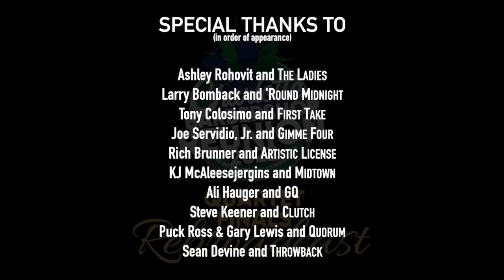The Barbershop Harmony Society presents... the 2022 Quartet Finals Rebroadcast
All songs performed live at the Spectrum Center in Charlotte, North Carolina during the Barbershop Harmony Society's 2022 International Convention.

Produced by Jeremy K. Gover, BHS Video Production Manager
On-Site Director: Chad Guyton
On-Site Crew: TNDV
Graphics: Eddie Holt
Interviewer: Jeremy K. Gover

Want to see and hear more historic barbershop footage from the past? We have over 5,000 recordings -- reels of film and outdated audio formats -- that require professional restoration. Help BHS preserve our archival collection, GIVE TODAY!